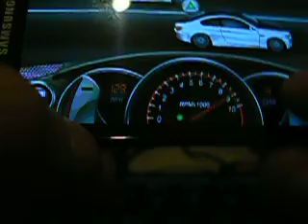M3 E92 Stock Drag Racing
BMW M3 E92 All Upgrades but stock tuning 1/4 mile 9.732 seconds